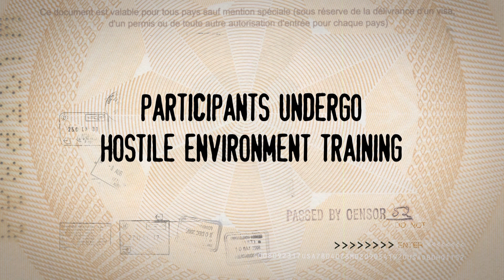Go Back S2 | Unseen Stories - Terrorist training